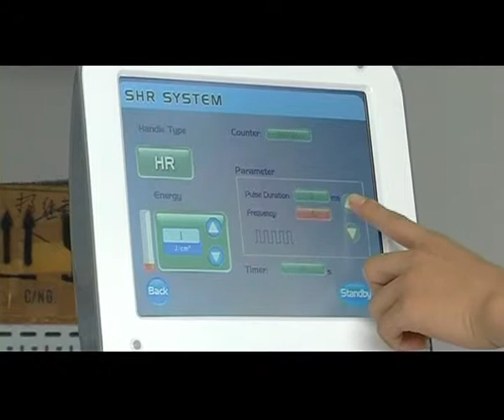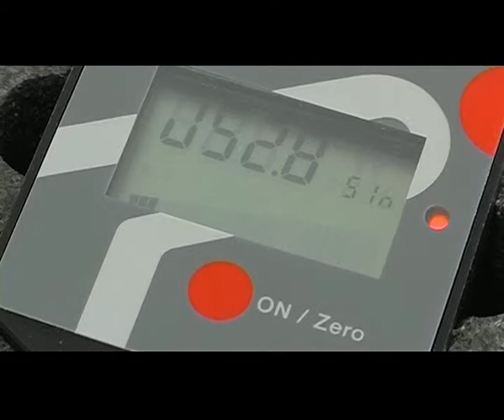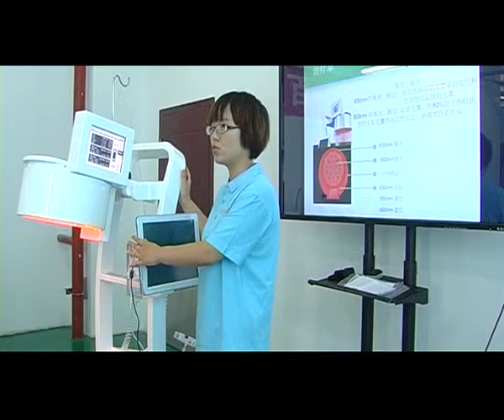Beijing Sanhe Beauty Factory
Alex Song